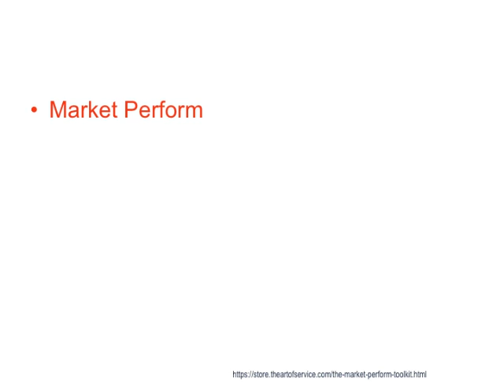21 Market Perform Bits Of Advice You Should Get From Administrators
Download this free 21 Market Perform Bits Of Advice You Should Get From Administrators Powerpoint here:
The use of cadmium telluride instead of silicon allowed it to achieve a significantly lower module cost ($0.67 per watt),  compared to crystalline-silicon PV, which averaged $1.85 per watt in 2010.